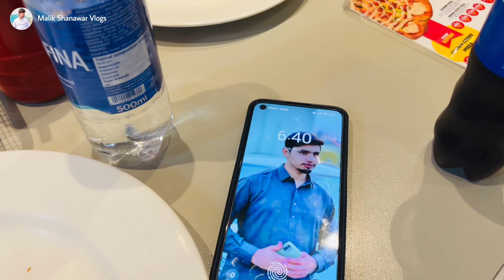Larkay Ko Wapis Behaj Dia || Chand Raat Mubarak || Malik Shanawar Vlogs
Title: Larkay Ko Wapis Behaj Dia || Chand Raat Mubarak || Malik Shanawar Vlogs ||

Other Links:-